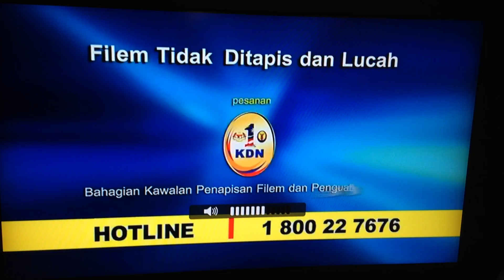NTV7 Mandarin Express at 3:30 pm 6.8.2014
Taken from NTV7 on Hypp TV ch 107